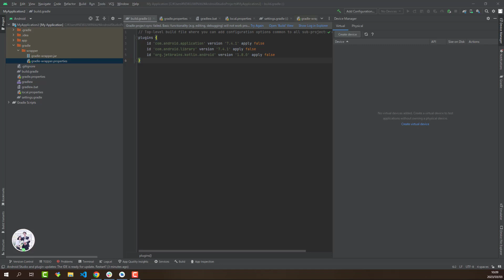How to fix Android Studio internet connection error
Android Studio is an integrated development environment (IDE) used for developing Android applications. However, sometimes users may face issues related to internet connectivity while using Android Studio. The following steps may help fix the internet connection error in Android Studio:

Check internet connectivity: Ensure that your internet connection is stable and working properly. Try visiting a few websites to check if the internet is working correctly.

Disable firewall/antivirus: Sometimes, the firewall or antivirus software may block Android Studio from connecting to the internet. Try disabling the firewall/antivirus temporarily and check if Android Studio can connect to the internet.

Check proxy settings: If you are using a proxy server to connect to the internet, make sure that the proxy settings in Android Studio are correct. Go to File - Settings - Appearance & Behavior - System Settings - HTTP Proxy and check the settings.

Disable VPN: If you are using a VPN to connect to the internet, try disabling it temporarily and check if Android Studio can connect to the internet.

Update Android Studio: Check if there are any updates available for Android Studio. Updating to the latest version may fix the internet connection error.

Reset Android Studio settings: If none of the above steps work, try resetting Android Studio settings to default. Go to File - Manage IDE Settings - Restore Default Settings.

By following the above steps, you may be able to fix the internet connection error in Android Studio and resume working on your Android application development projects.